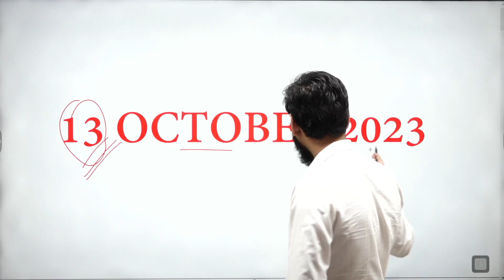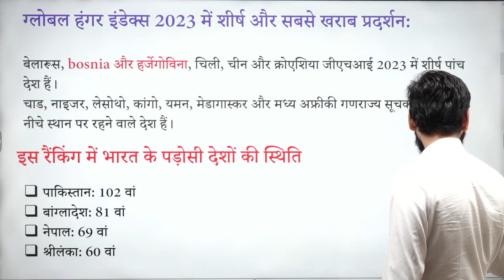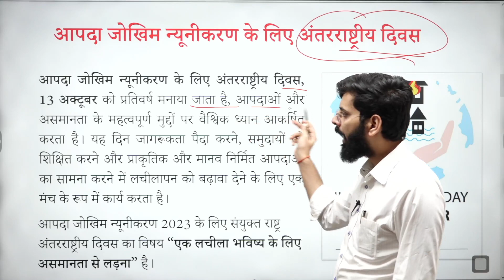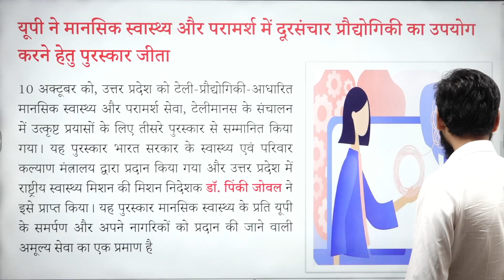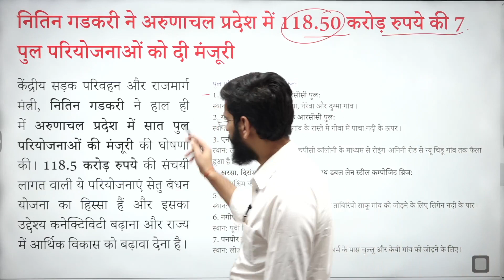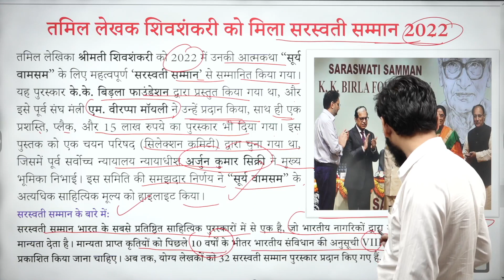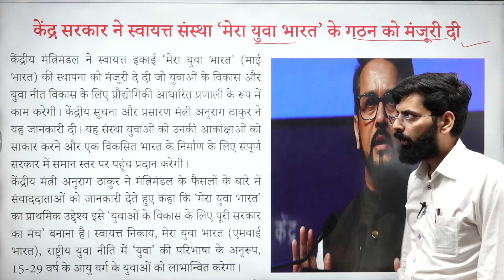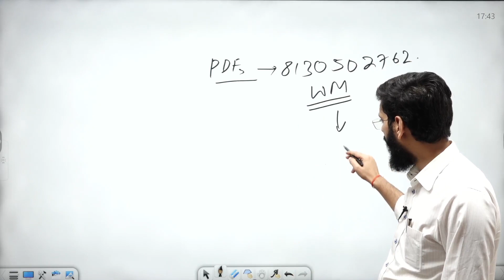current affairs for Bpsc ,uppsc , mppsc ,all States pcs exam By puneet sir